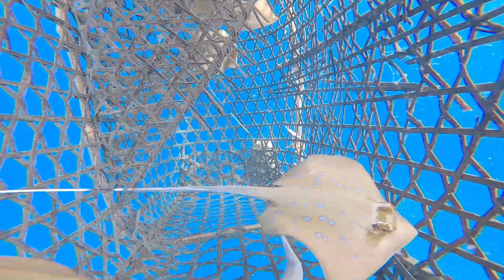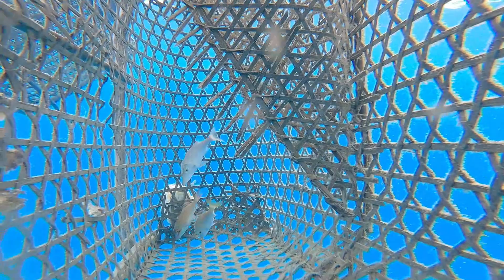Effective Trap | Catch & Sell I Palawan